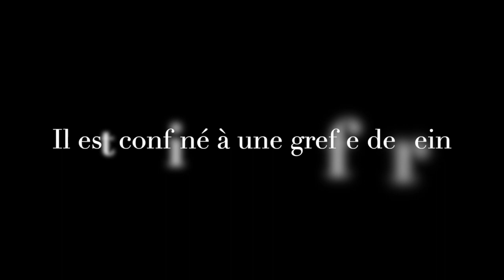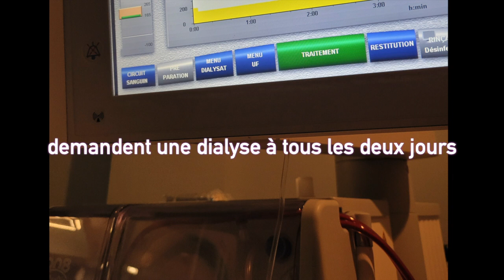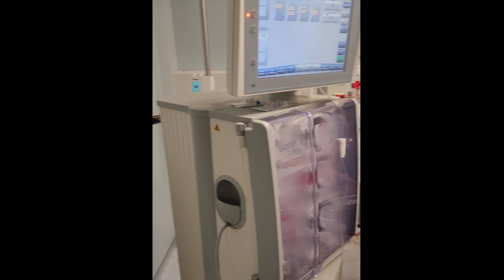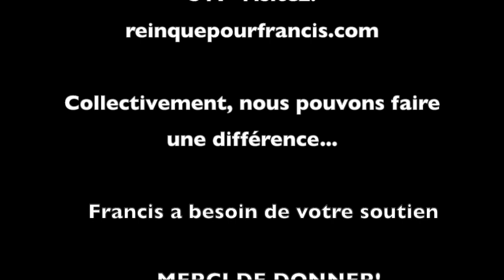Rein que pour Francis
Levée de fonds pour Francis Néron. En savoir plus: reinquepourfrancis.com